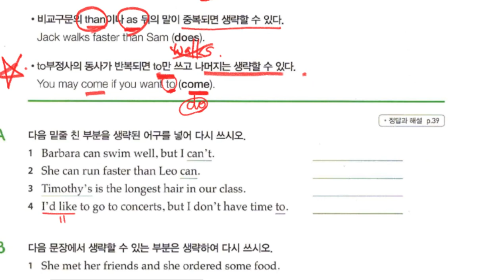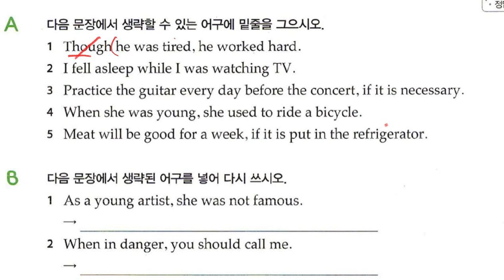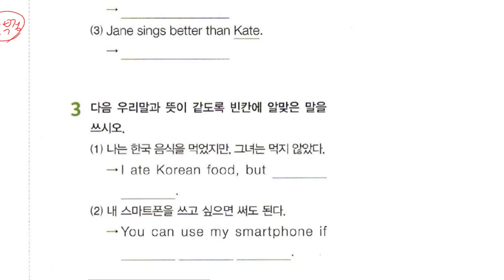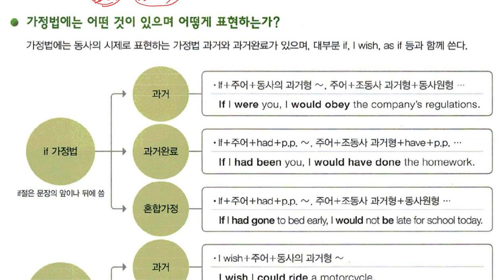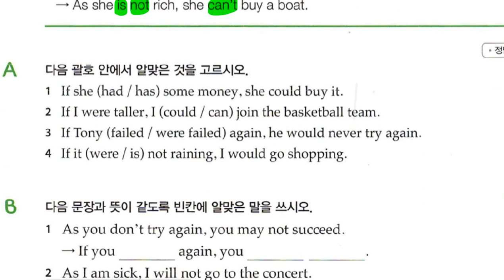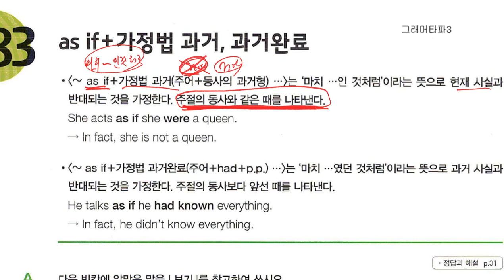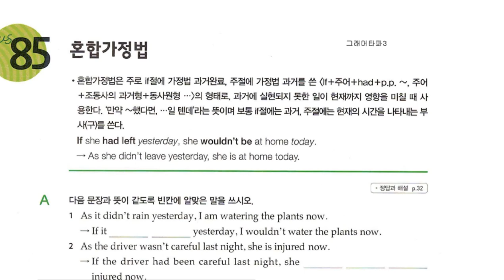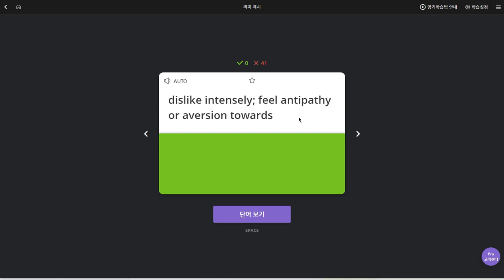중3 2019 08 27